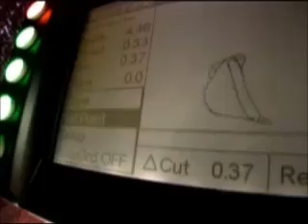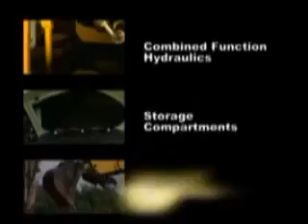Backhoe Loaders - CAT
Cavpower - Whether you're digging, trenching, back-filling or handling material, a Cat® Backhoe Loader will meet your needs.

Caterpillar sets the industry standard with powerful, comfortable, versatile machines designed to do more work faster.

Center-Pivot Backhoe Loaders
Cat® Backhoe Loaders set the industry standard for operator comfort, exceptional performance, versatility and jobsite efficiency.

Net Power - SAE J1349, 55 kW to 76 kW
Dig Depth - Standard, 4360 mm to 4698 mm
Operating Weight - Maximum, 10200 kg to 11000 kg